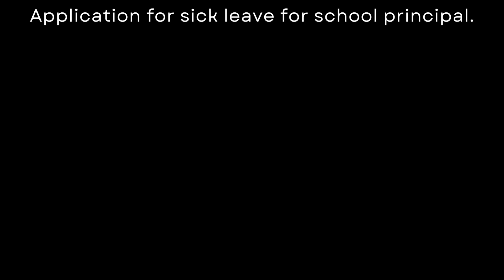Sick leave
sick leave application